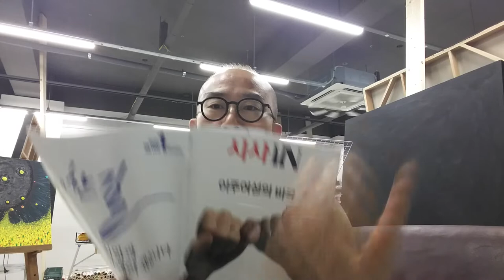신문비전(시사in 2019.8.6) - 씽씽밴드 이희문 '전통에 대한 생각' 인터뷰(고재열 기자), 야간노동 발암물질? 택배기사들을 위한 최소한의 배려, 이주여성의 인종차별적 인권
2020년 이후부터 세상은 어떻게 변할 것인지???
[새로운 S.M.A.R.T]
 Self collabo : 스스로 무엇을 어느 과목을 배울지를 선택
 Motivated : 스스로 동기부여
 Adapted : 개인 맞춤 학생 중심
 Resource free : 교과, 체험 학습의 다양화, 미래지향적 최적화
 Technology embeded : ICT를 적극 활용하는 교육

22년 7월 7일 제 팬클럽(회장:송민화 송작가)이 자발적으로 갑자기 결성됨^^//